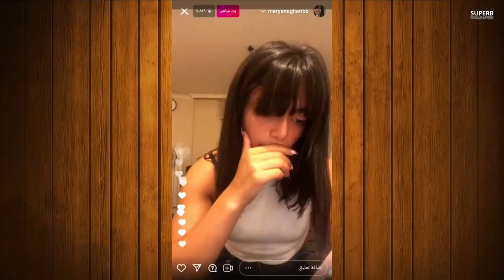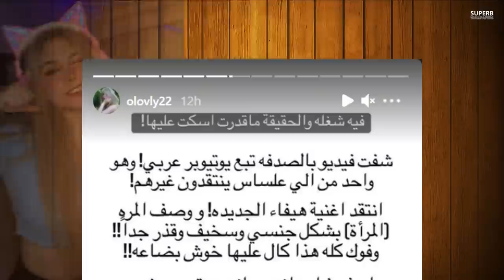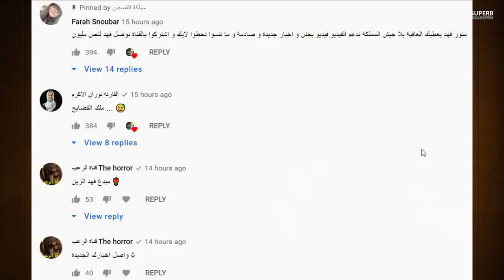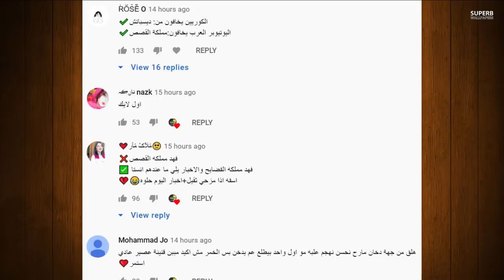مريانا غريب تفضح الحقيقة التي اخفوها وسام تيكت وبيسان عنا بسبب ؟ وعودة ياسو لفريق فافانابولي وريدر